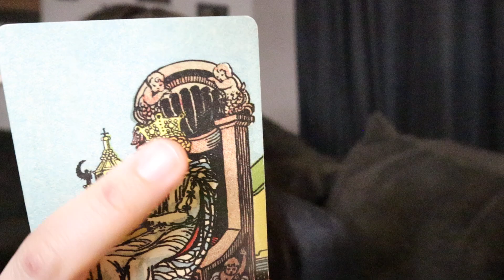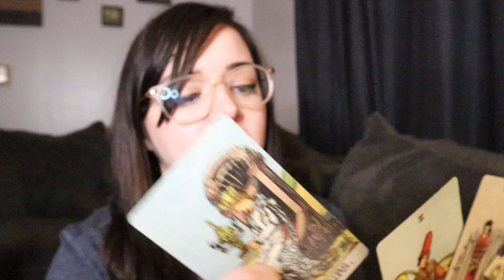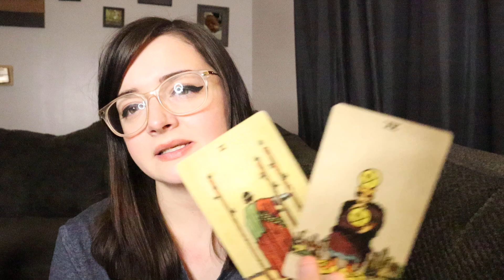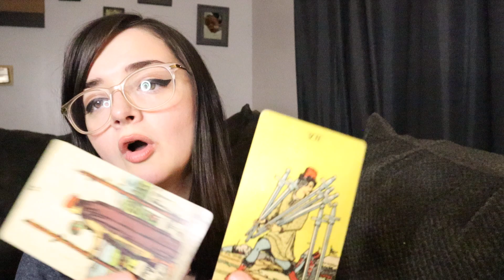LIBRA ♎️ Someone Holds Intense Remorse Libra They Aren't Finished (Now - Dec 31)